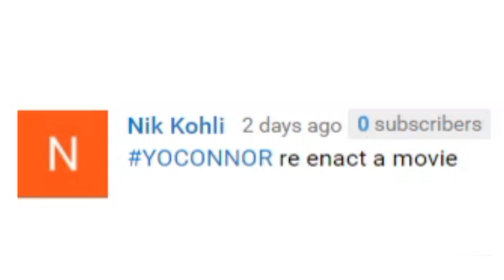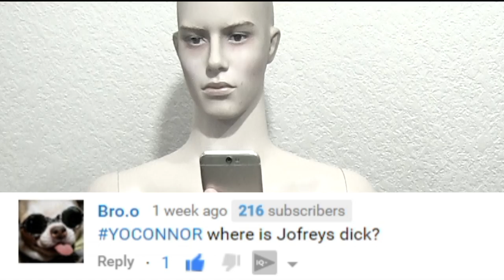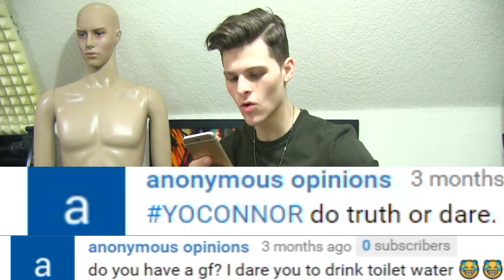YO CONNOR? - Dating A Fan!!!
walkthrough vlogs gameplay comedy commentary guide opinion react responses response respond funny hilarious humor comedy Q&A question and answer answers explain advice how to YO CONNOR? - Dating A Fan!!! answer questions ask questions